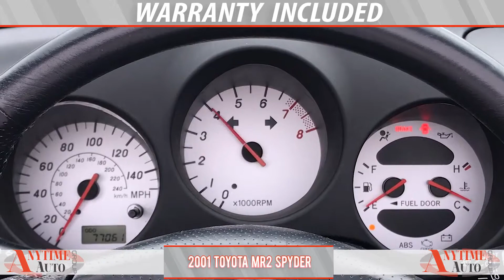2001 Toyota MR2 Spyder